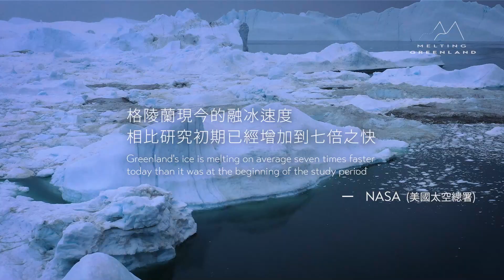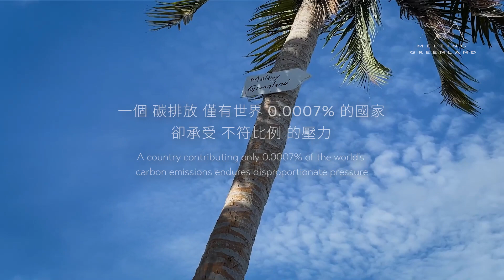《解凍格陵蘭COP28聯合國放映版》 | 5分鐘精華版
格陵蘭融冰不會留在北極－海平面上升後我們在哪？

自2022年7月《解凍格陵蘭》團隊斥資百萬美金遠征北極格陵蘭島，實地採訪專家學者、當地居民對於氣候變遷看法。

事實上，當地人對於氣候變遷的感受各不同，甚至不認為帶來負面影響，因此「氣候難民」的標籤對於格陵蘭島上居民不一定存在。

反之，過去教科書上的氣候難民，是現今居住在低窪城市與國家的我們...。

NASA也證實：「倘若格陵蘭全面冰融，將使全球海平面上升7.4公尺，許多低窪地區可能就此消失。」

全球控制升溫1.5度C已守不住，格陵蘭融冰造成的海平面上升，位於太平洋的島國首當其衝。從吐瓦魯、馬紹爾群島、帛琉等群島將承受淹沒危機。而當地政府和國際社會正積極努力採取措施來應對這些挑戰，包括海防工程、氣候適應策略和國際協作。

《解凍格陵蘭》歐萊德團隊成員，將循著格陵蘭融化的冰，前進太平洋島國之一的「馬紹爾群島」，即將為大家帶來系列報導，請持續關注 解凍格陵蘭 將帶你看見氣候變遷第一現場。

也許，我們將是消失島嶼的「見習生」。

《解凍格陵蘭》團長葛望平：「氣候變遷已是不爭的事實，因應調適跟積極地付諸行動，才是我們每一位必須面對的課題。」